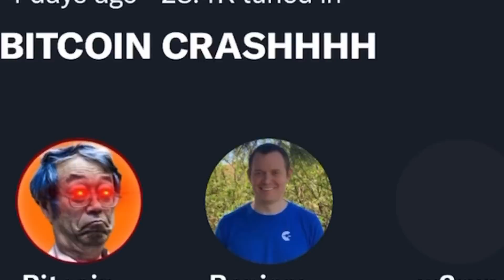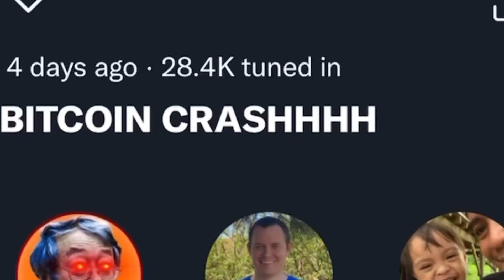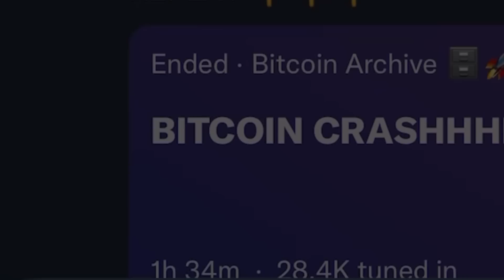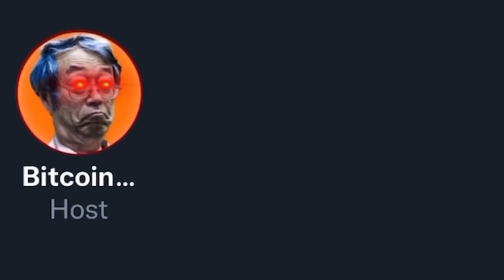BITCOIN Crashhh: Benjamin Cowen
I talk to Benjamin Cowen from IntoCryptoverse about the Bitcoin crash, market cycles and what will mark the bottom/turning point in the market.